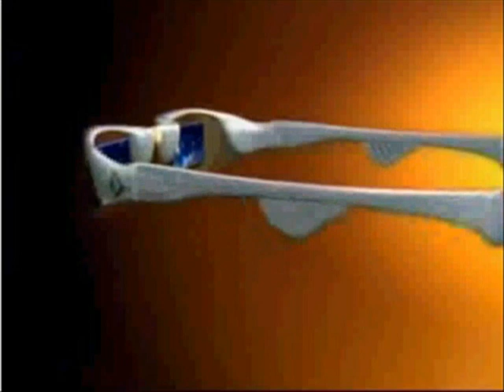i-Dan Future Technologies ltd introduction Movie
i-Dan Future Technologies ltd Introduction Video